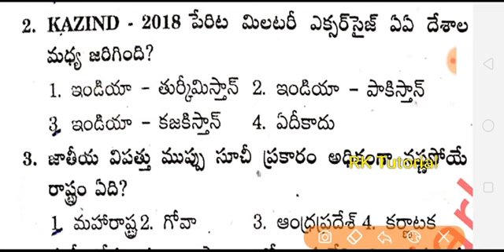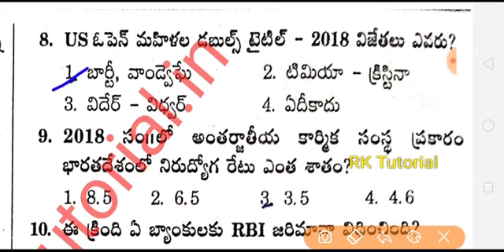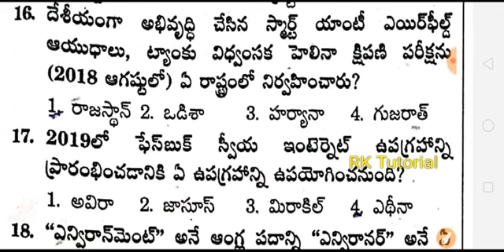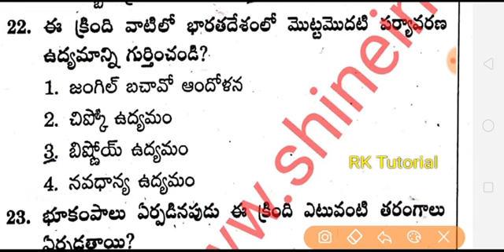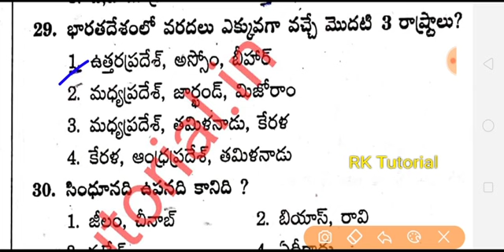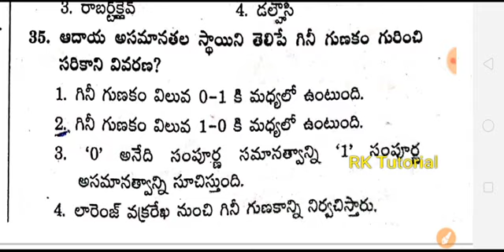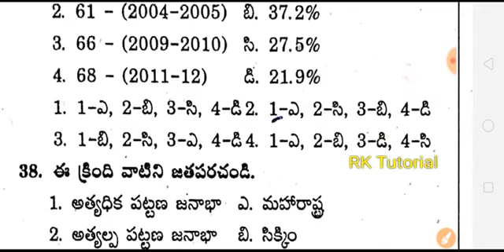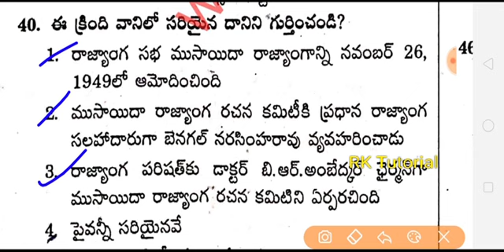పంచాయతీ సెక్రెటరీ పార్ట్- B || ప్రాక్టీస్ టెస్ట్-4 ||గ్రామ సచివాలయ అన్ని కేటగిరీలకు ఉపయోగపడుతుంది.